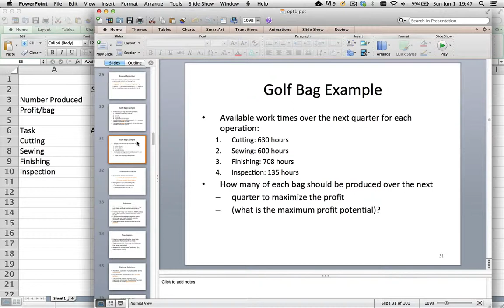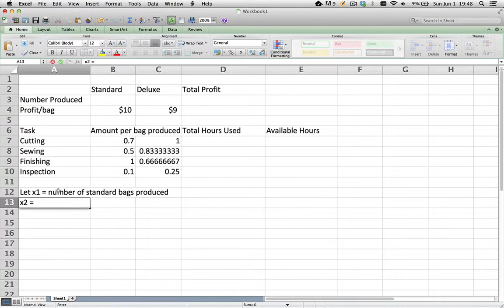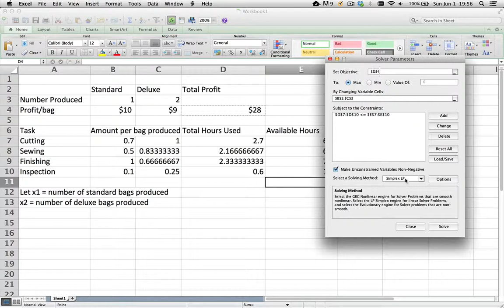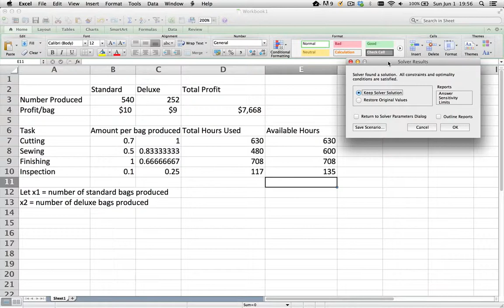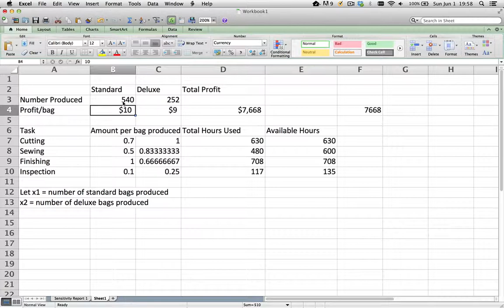How to solve a linear programming problem using Excel solver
Shows how to solve a linear programming problem using Excel solver and the simplex algorithm